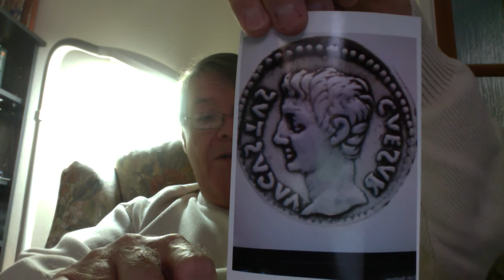PJ Preaching 27 Nov 2020 Mark 12 13 17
We are made in the image of God, not something on a coin.. our value in God's eyes is priceless